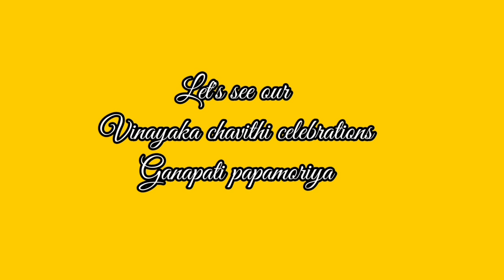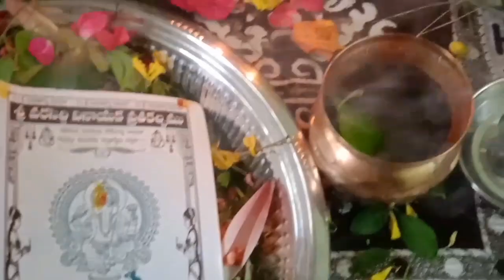మా ఇంటి వినాయక చవితి వేడుకలు చూసేయండి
మా ఇంటి వినాయక చవితి వేడుకలు చూసేయండి hindufestival vinayaka chavithi celebrations in telugu